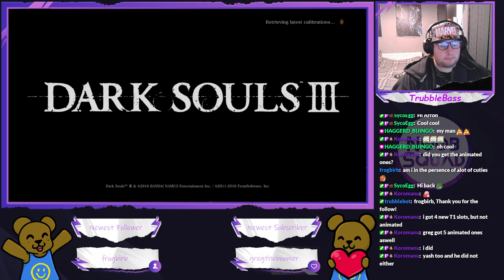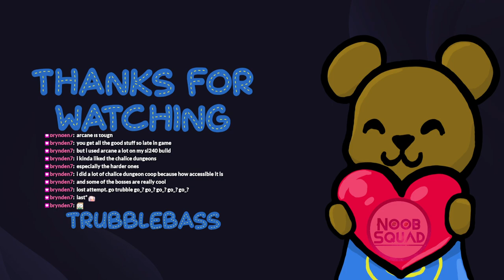Dark Souls 3 - A fat man tries to kill the Pope round 2 (Part 10)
This pope isn't so tough, his friend's though. They could pose a problem.